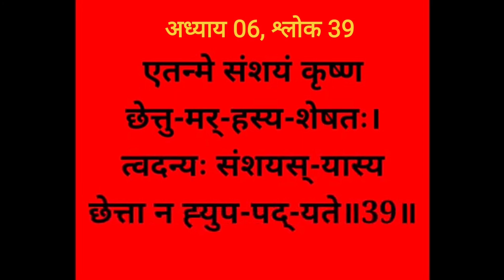Bhagwat Geeta Adhyay 06-39| Aatma Sanyama Yogo। Sanskrit Pronunciation made easy @SHIKHA MAHESHWARI